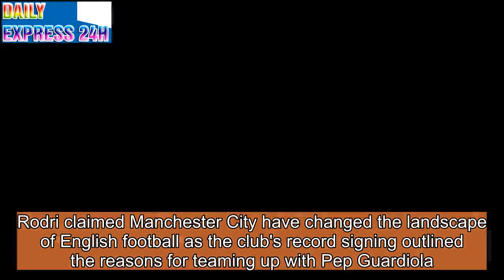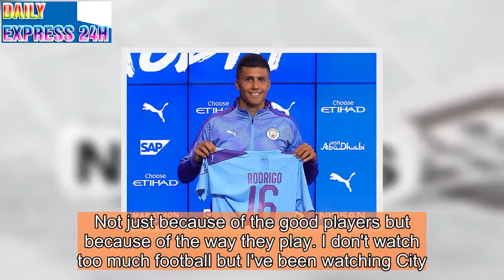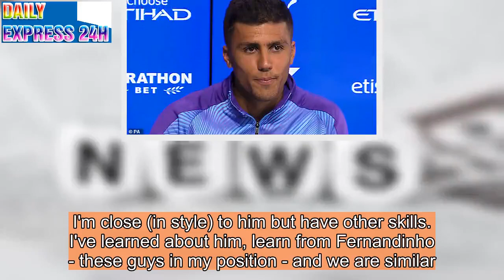'Manchester is becoming more blue': New boy Rodri makes dig at United